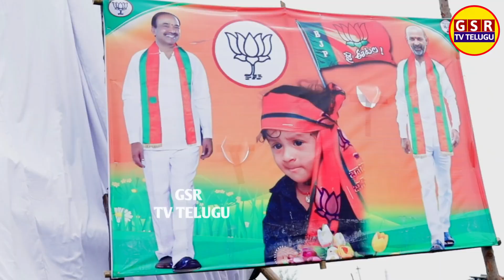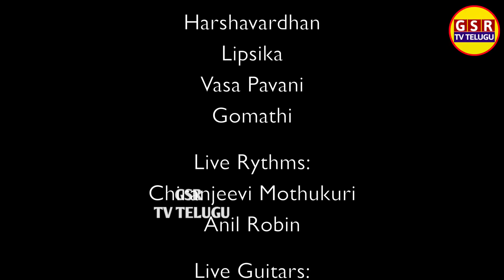రావాలి ఈటెల గెలవాలి ఈటెల కావలి CM కావలి PMఅంటు పాట పాడిన SPCharan#Eetala#Kcr#Eetala vs KCR#BJP#Modi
Excellent song by SP Charan#singer#Devisri prasad#DSP#Song on eetala#Support Eetala#Support BJP#Support Modi#VoteforEetala#EetalaRajenderFollowers